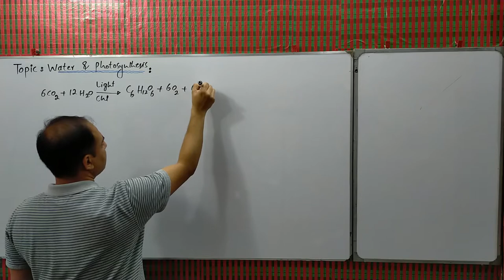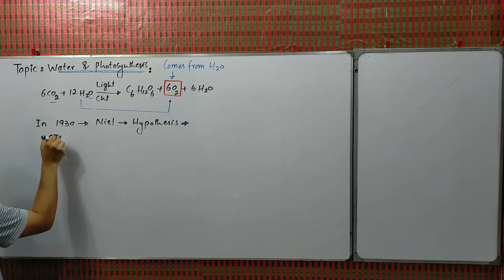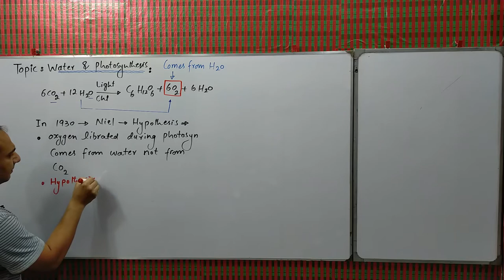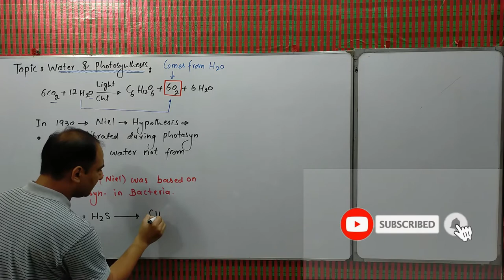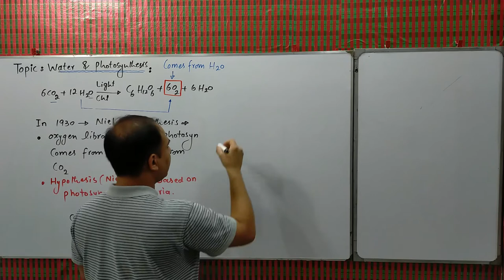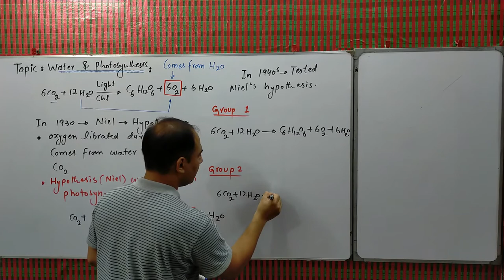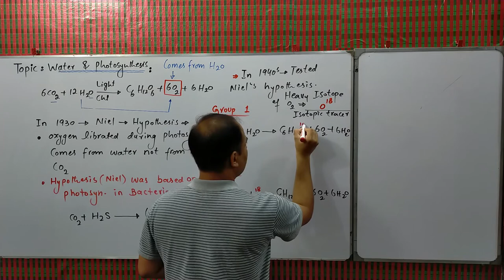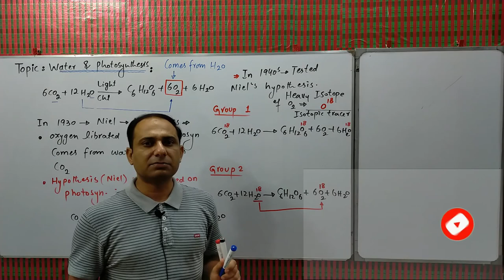Water and Photosynthesis | Niel's Hypothesis | 11th Biology | Bioenergetics | Urdu/Hindi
This lecture based on the oxygen which is liberated form plant during photosynthesis comes form water not from carbon dioxide. There was a Scientist Niel who hypothesized this and his hypothesis was based on photosynthetic bacteria. Furthermore, in 1940 other scientist confirmed this by using isotopic tracer of oxygen. All these concepts you will find in this video lecture.